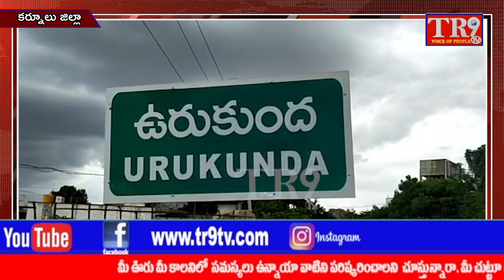కౌతాళం మండలం ఉరుకుంద ఈరన్న స్వామిని దర్శించుకున్న లవ్ స్టోరీ సినిమా డైరెక్టర్||TR9 TV